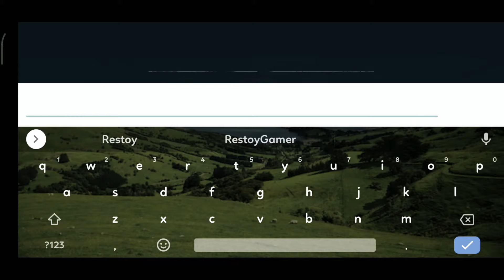RestoyGamer - into the dead 2 - part 1 ( ios, Android )